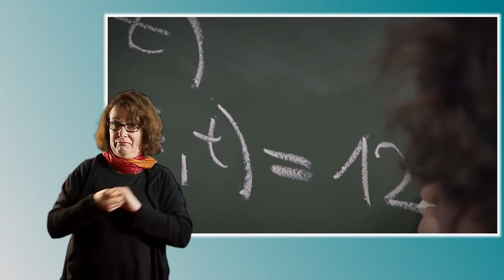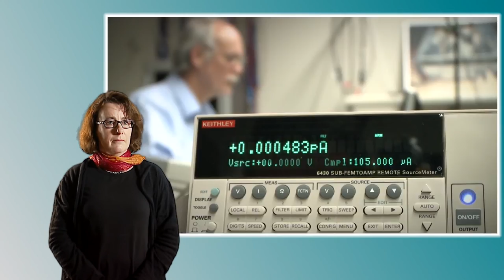PTB Geburtstagsfilm mit Gebärden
2012 feierte die PTB ihren 125. Geburtstag.
Mehr zu 125 Jahre PTR/PTB ist im Heft 2/2012 der PTB-Mitteilungen zu finden.